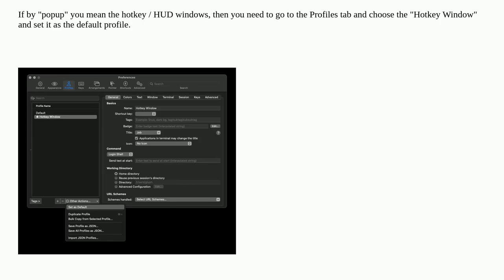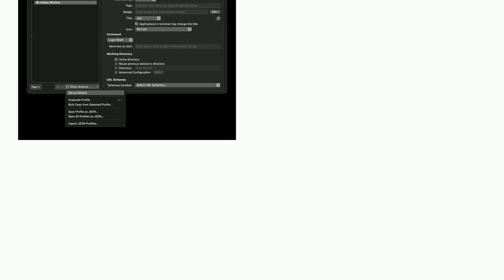open iTerm2 as floating popup window on current app instead of in a new window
A special thanks goes out to the community

  iterm terminal